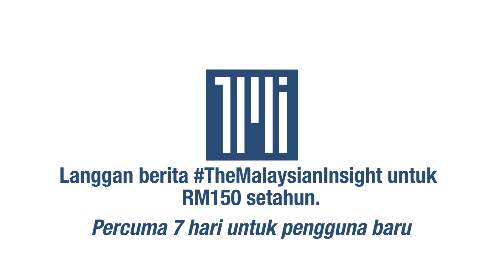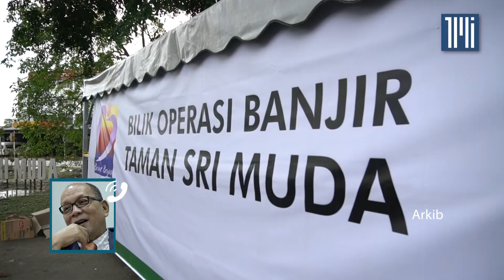Selangor sedia sistem amaran 7 hari sebelum banjir, kata exco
Selangor sedang mengusahakan sistem memberi amaran kepada orang ramai tujuh hari sebelum banjir berlaku, kata Exco negeri Izham Hashim.

Langkah ini diambil sebagai persediaan menghadapi banjir kilat selepas mengalami pengalaman buruk pada Disember, kata Pengerusi jawatankuasa infrastruktur dan pertanian negeri.

"Menjelang penghujung Mac, kita akan mempunyai sistem yang membantu mengenal pasti banjir tujuh hari sebelum dan kawasan mana yang akan terjejas teruk," katanya kepada The Malaysia Insight.

Tahun lalu negeri terkaya di Malaysia itu dilanda banjir yang menyebabkan beribu-ribu penduduk kehilangan tempat tinggal, memusnahkan harta benda dan membunuh 25 orang.